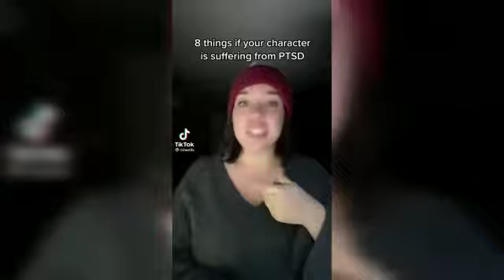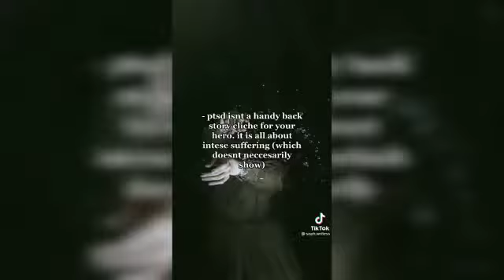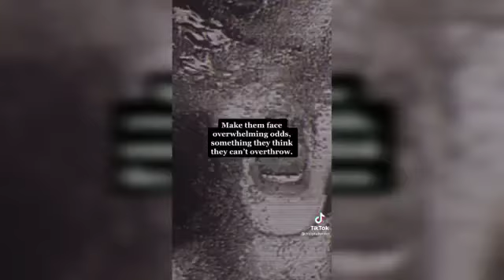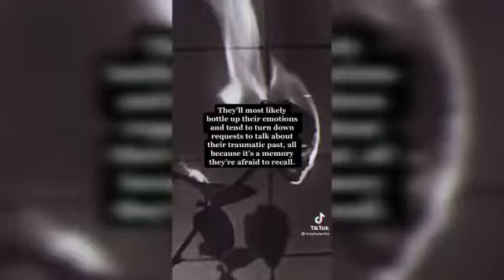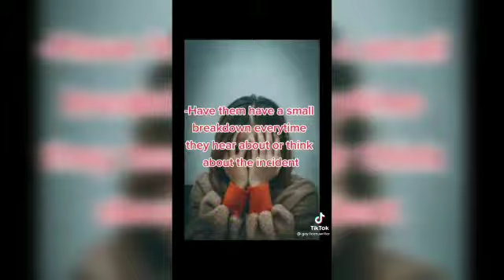Writing advice on how to write PTSD in fictional characters - TikTok compilation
Post traumatic stress disorder or ptsd is a  serious issue that affects many people's lifes for many reasons, so you want to be respectful when describing it in your novel. These tips will help you with that.

Find Tips on how to write characters with PTSD or post traumatic stress disorder. It can be hard to get the symptoms right in your writing, but in this video you have a short list of tips on how to write traumatized characters realistically and sensitively at the same time. Includes advice from therapists as well as writers who suffer from PTSD.
Symptoms of PTSD can varry from person to person, depending on the traumatic event they survived and whether or not they had therapy and medication. Keep an eye on your character's mental health during the whole narrative, not only in moments where they're triggered.